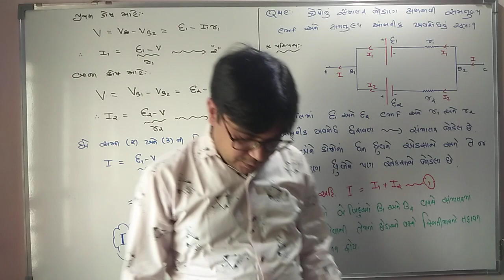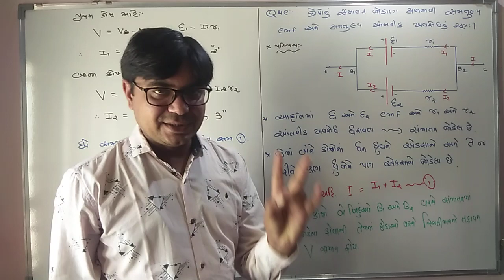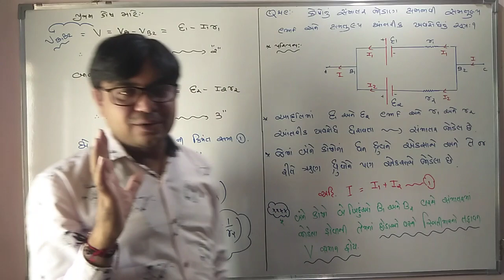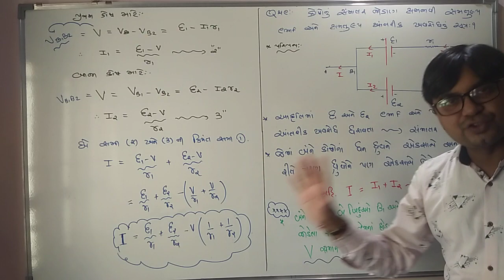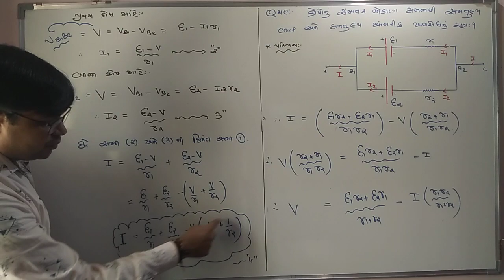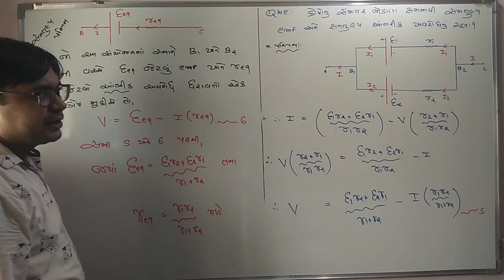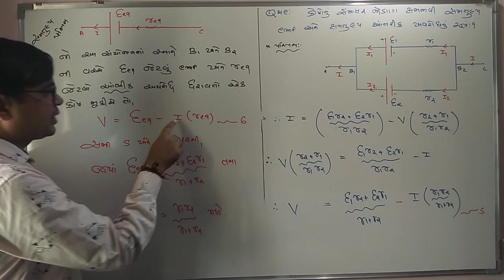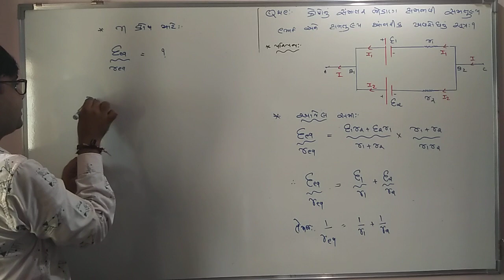Phy ch 3/ lec 6.8